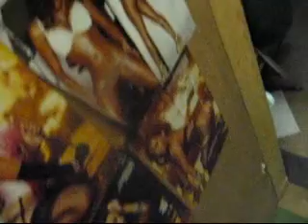Deployment cribs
deployd with armed forces,just to see what the living quaters are like and what we do our freetime other than the gym